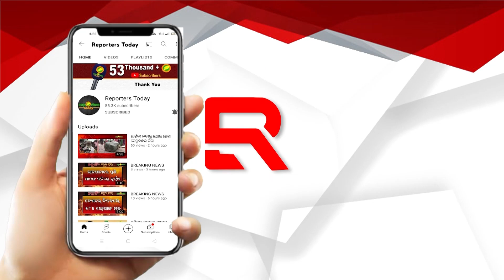ସୈାମ୍ୟଙ୍କୁ ଟାହିଟାପରା କରୁଥିଲେ ସୋନାଲି